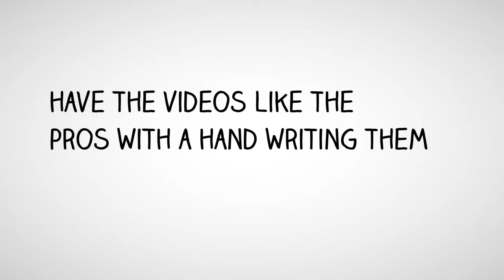Video Maker FX - WhiteBoard style Demo